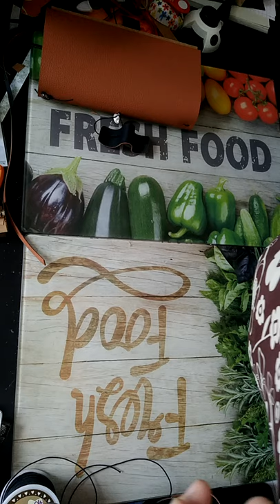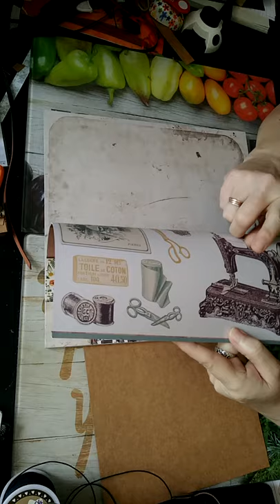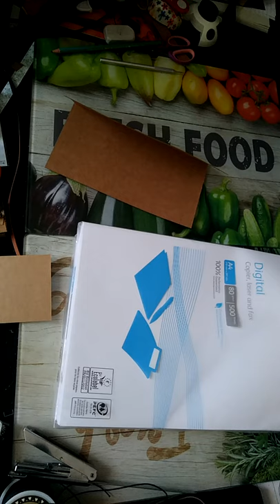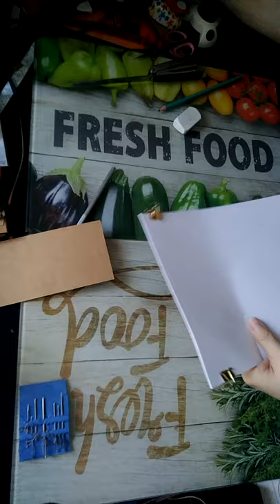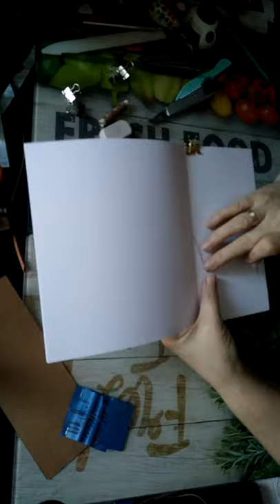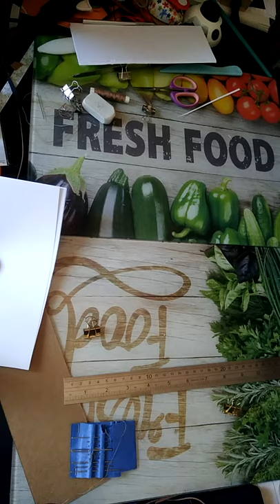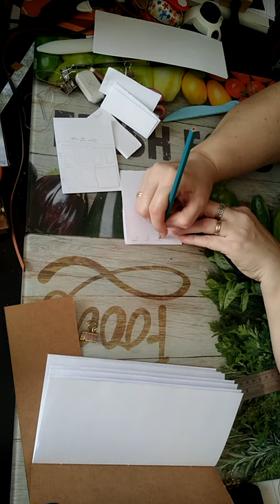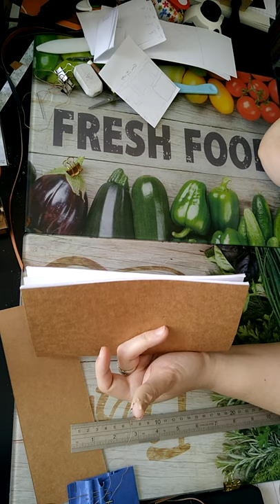##Tuto### faux midori vidéo 3 fabrication des livrets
*** MIDORI regular ***